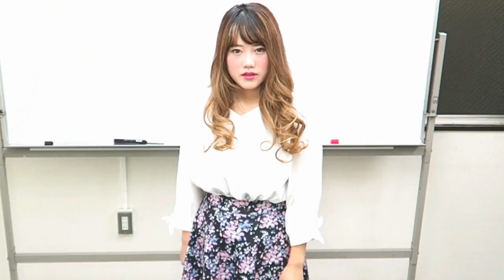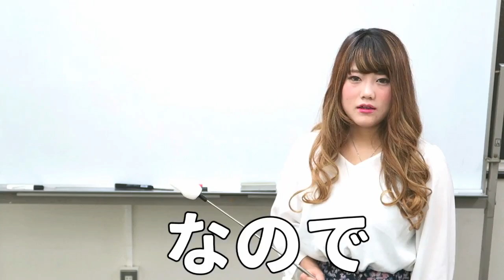【都市伝説】うまい棒のキャラの名前知ってる？！これはアウツ！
いろんな学校がありますが、みいなの学校は
私がその辺から適当に知った知識や入れ知恵や勘ぐりなどを中心に
「感じる」授業です
だから、私は先生で、あなた達はかわいい生徒さん
Twitterで話題の事や
Youtubeで話題の事　大きな事件なども
ぐいぐい突っ込んでいきたいのです